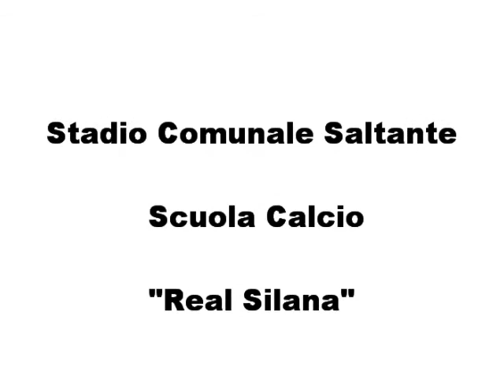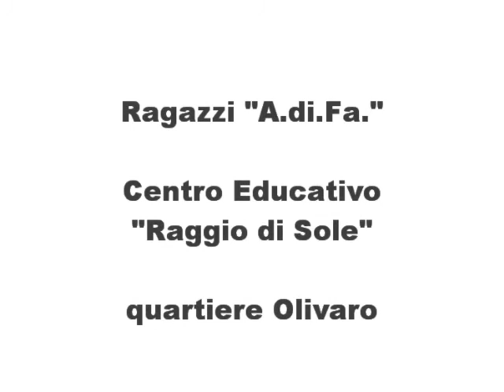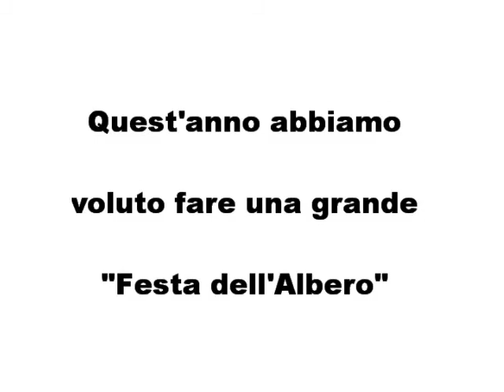Legambiente Sila - Festa dell'Albero 2010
Legambiente Sila di San Giovanni in Fiore in collaborazione con la Scuola Medio Guglielmo Marconi, con la Scuola Calcio "Real Silana" e con l'associazione "A.di.Fa", ha organizzato la manifestazione "Festa dell'Albero", campagna nazionale di Legambiente. Per l'anno 2010 il circolo Sila ha piantato su tre aree diverse della cittadina silana, ben 35 piante, che verranno adottate dai vari ragazzi. Abbiamo voluto in questo modo fare una grande "Festa dell'Albero", ricordando a tutti i partecipanti il rispetto dell'ambiente e degli alberi "amici dell'uomo".